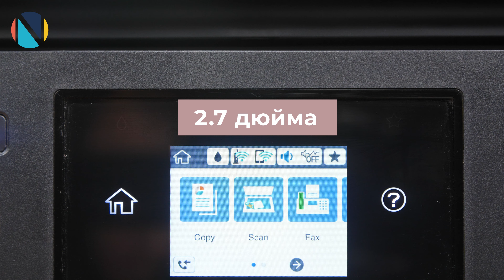Сравнение HP Smart Tank 530 и Epson WorkForce 3720 | МФУ для офиса?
Сегодня под наш взгляд попали на модели, которые имеют функционал офисных устройств. Epson WorkForce 3720 устройство, которое справится с большой нагрузкой печати и HP Smart tank 530 предназначен для небольших офисов или дома. Всё что нужно знать об характеристиках этих моделей вы узнаете в нашем видео.

Таймкоды:
00:00 Сравнение HP Smart Tank 530 и Epson WorkForce 3720
00:16 Функционал МФУ
00:30 Система СНПЧ
01:03 Габариты
01:15 Способы подключения
01:30 Управления устройствами
01:50 Лотки загрузки бумаги
02:20 Максимальный формат печати и двусторонняя печать
02:30 Скорость печати текста
02:50 Разрешение печати
03:10 Характеристики сканера
03:20 Разрешение копира и гарантия устройств
03:35 Подведем итог